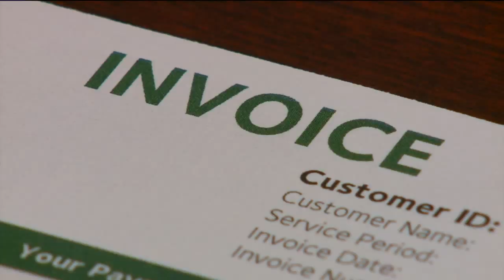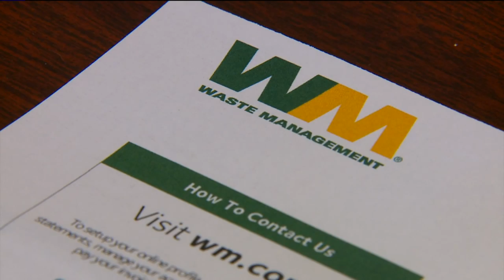Video Shows Waste Management Workers Trying to Frame Customer by Overloading Dumpster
Footage obtained by FOX31 shows trash collectors overloading a dumpster, leading to a customer being charged a $120 fee by Waste Management.